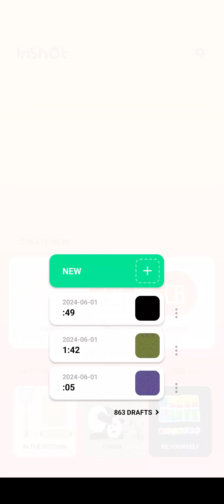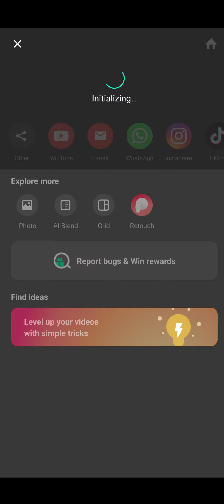How To Make In Major 13 On InShot